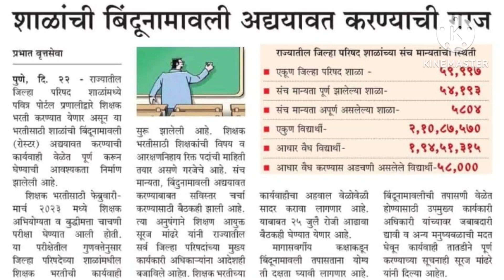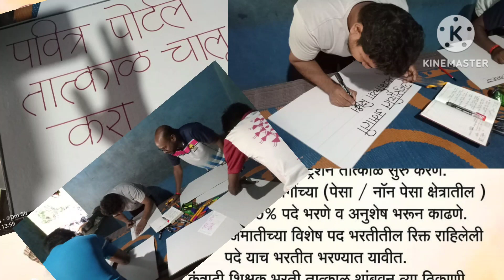बिंदूनामावली,आंदोलन,शिक्षक भरती।। महत्वाचे अपडेट्स।। Pavitra Portal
TAIT बाबत आमदारांची नवीन मागणी।। TET TAIT PAVITRA PORTAL

@THE E-GUIDE

@THE E-GUIDE